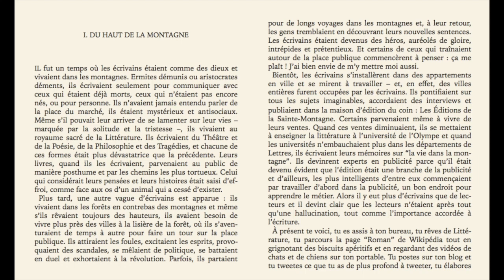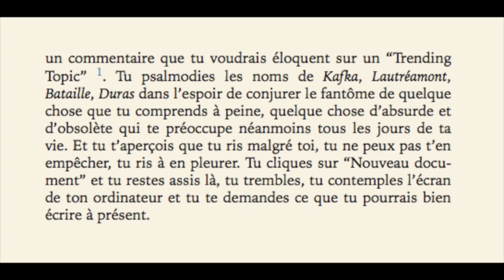Lars Iyer, DU HAUT DE LA MONTAGNE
Lars Iyer (1970-    ) est un romancier et philosophe britannique. Lui qui a beaucoup écrit sur Maurice Blanchot attire en 2011 l’attention de la critique en publiant: NUDE IN YOUR HOT TUB, FACING THE ABYSS (A LITERARY MANIFESTO AFTER THE END OF LITERATURE AND MANIFESTOS).

J’ai trouvé cette première historiette intéressant et voulais en faire la lecture.

Bande sonore originale: Cellophane Sam - While Looking Up